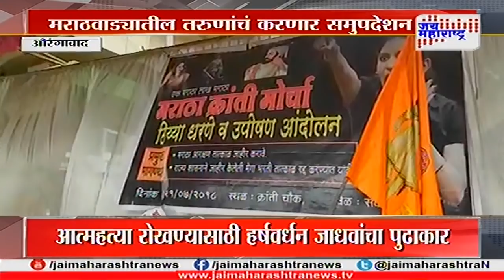हर्षवर्धन जाधव यांनी 3 दिवसीय युवा मन परिवर्तन यात्रेला औरंगाबादच्या क्रांती चौक येथून सुरुवात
Harshavardhan jadhav parivartan rally to stop suicide after Maratha reservation
मराठा आरक्षणाच्या मागणीसाठी आत्महत्यांचं सत्र सुरूच आहे,त्यामुळे कन्नड येथील आमदार हर्षवर्धन जाधव यांनी तीन दिवसीय युवा मन परिवर्तन यात्रेला औरंगाबादच्या क्रांती चौक येथून सुरुवात केलीय... या यात्रेदरम्यान मराठवाड्यातील गाव आणि जिल्ह्यांत फिरून तरुणांचे आणि नैराश्यग्रस्त मराठा समाजातील शेतकऱ्यांचे समुपदेशन केले जाणाराय... यासाठी पुण्याहून मानसोपचार तज्ज्ञांचे पथक देखील सोबत असून येणारे तीन दिवस यातून समुपदेशन केले जाणाराय...